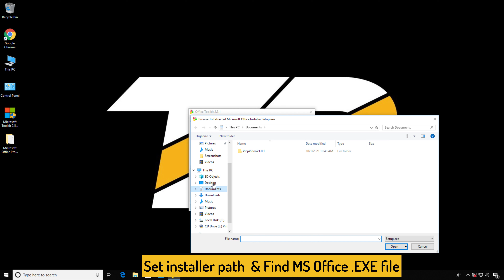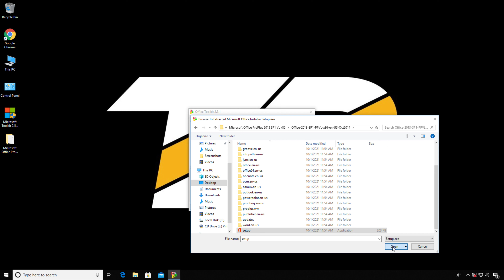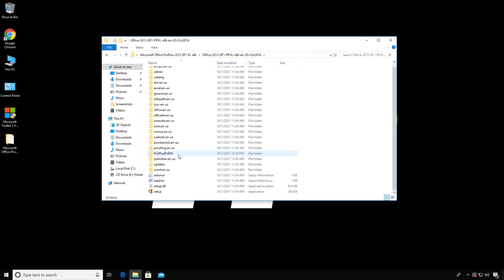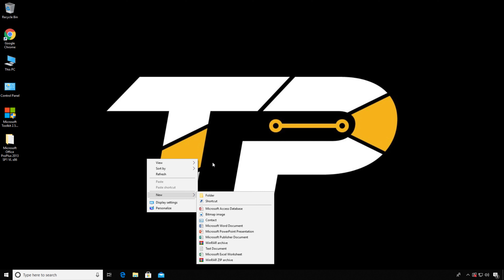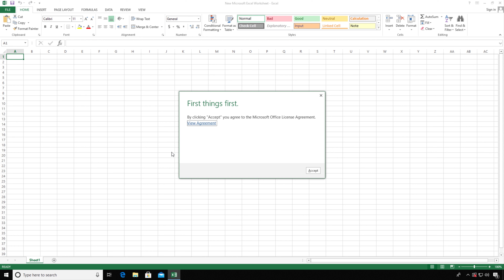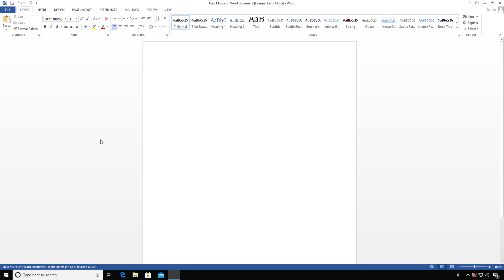[FIXED] Cannot Activate Because This Product is Incapable of KMS Activation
Are you also facing this - Cannot Activate Because This Product is Incapable of KMS Activation. Watch till end to fix it.

FOLLOW US ➨

Some Tags you can Check